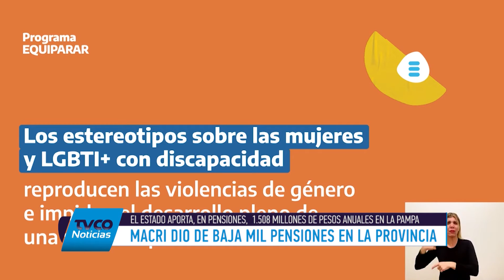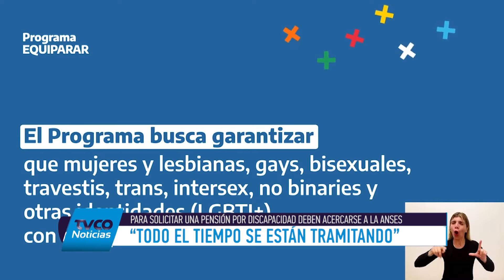Restituyen pensiones por discapacidad en La Pampa